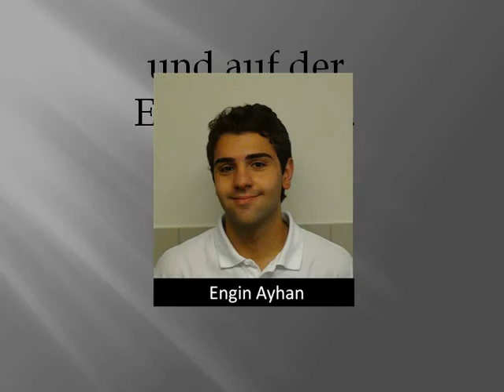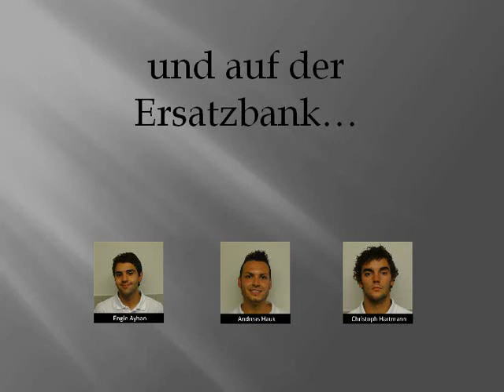FC Perlach : FC Oberföhring - 1.Halbzeit